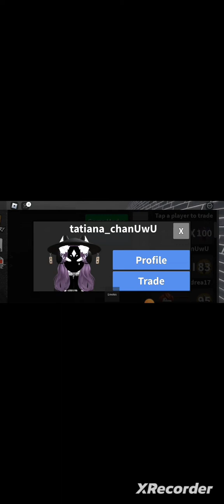2 de dezembro de 2023